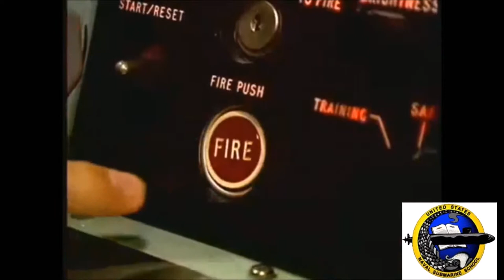that thing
yep